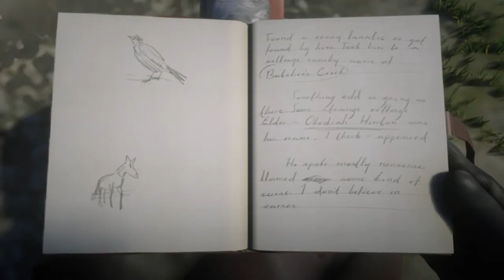Red Dead Redemption 2 - The Wisdom of the Elders ll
revisits Obediah during the night, between midnight and the morning (12:00 AM to 6:00 AM).Obediah seems to react in frightened manner.